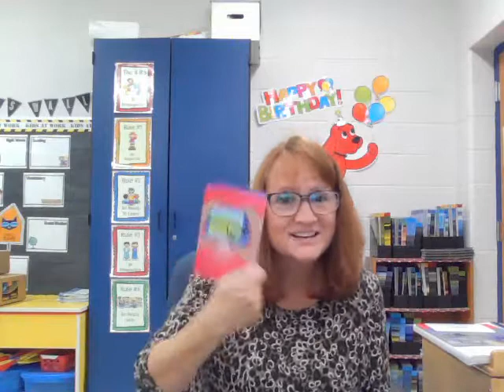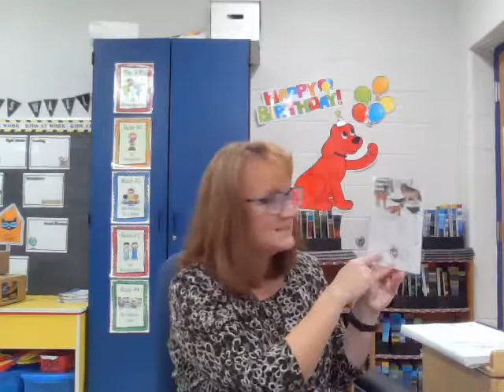screencast-drive.google.com-2020.09.30-07_39_14.webm